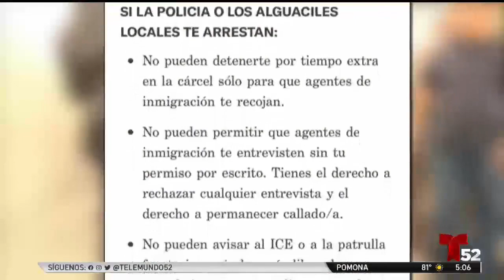La Ley Santuario de California se mantiene.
En el estado de California siete de sus nueve jueces se negaron a eschuchar a la administración de Trump. Esta ley no le permite a policias o alguaciles preguntar a detenidos sobre el estatus migratorio.